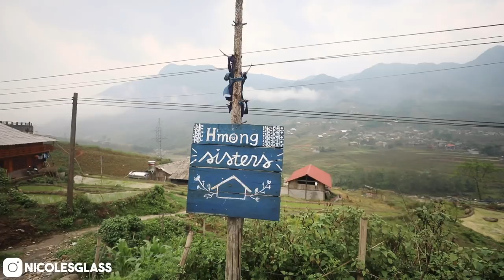3 ways to make passive income while traveling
What are some ways that you can make passive income while traveling? If you’re like me, you love to travel - but you also don’t want to go broke while doing so! In this video, I talk about the three ways that I bring in residual income while on the road. Out of these three sources, the one that brings in the most income for me is stock photography (especially through Shutterstock) - but the other two sources definitely help as well. How do you make money while you travel? Are you a digital nomad?

As I type this I am currently in Tibet. If you're interested in following along on my travels, feel free to head over to my Instagram @NicoleSGlass.

My gear:
My camera – Canon 5D Mark IV
Canon 16-35mm lens (awesome wide angle)
Canon 70-200 zoom lens (great for events)
Canon 85mm 1.2 (my FAVORITE portrait lens)
Canon 85mm 1.8 (a cheaper alternative)
Canon 50mm 1.4 (second favorite portrait lens)
DJI Phantom 4 Pro drone
My favorite drone backpack
ND filters for my drone
GoPro Hero6